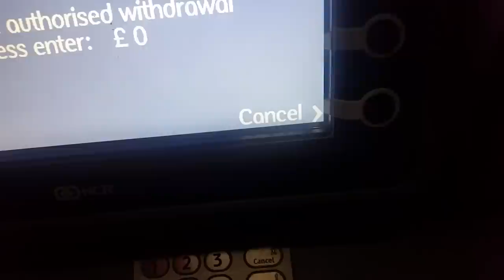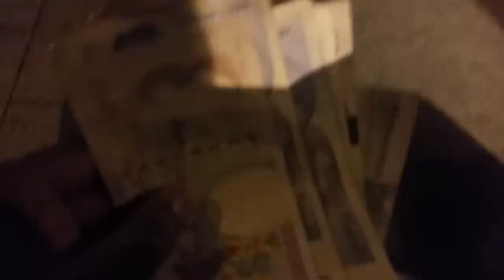The Secret ATM Code to get $1 MILLION DOLLARS (WORKS EVERY TIME)